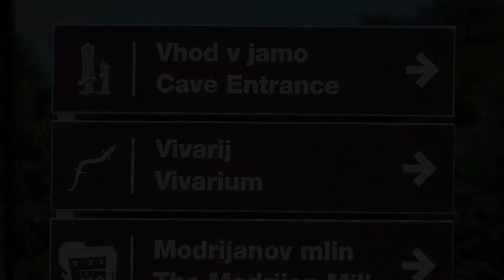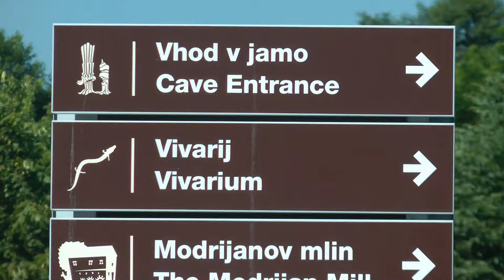Höhle von Postojna - Postojnska Jama.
Die Postojna Höhle ist die größte Schauhöhle Europas. Mit Über 25 Km lLänge ist sie mit die Längste Höhle. Ca 5 KM sind sehr gut ausgebaut und für Besucher geöffnet. Fahren Sie bequem mit dem Zug zum Mittelpunkt der Höhle und bestaunen dann bei einem geführten Rundgang die Kunstwerke der Natur.
Ein Film von und mit  Katrin Straßburger